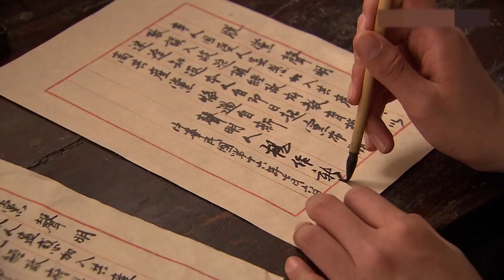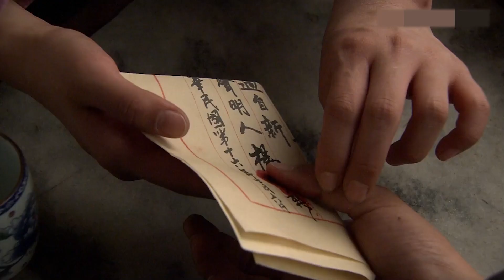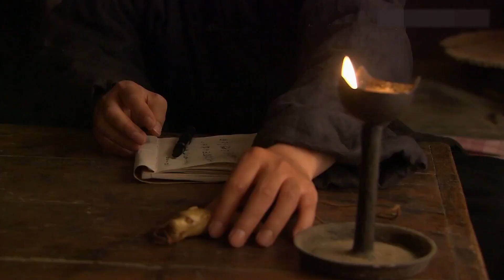抗战传奇电视剧 | 最后的反抗者 第14集| 陕北人民的抗争英魂,潘粤明刘涛演技爆表(潘粤明,刘涛,王超,李欣汝,刘冠翔)豆瓣高分抗战剧\好看电视剧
抗战传奇电视剧 《最后的反抗者》(潘粤明,刘涛,王超,李欣汝,刘冠翔) 本频道所有内容均已获得合法授权,存在疑问敬请联系我们,感谢支持！